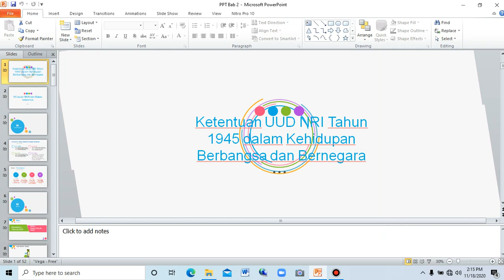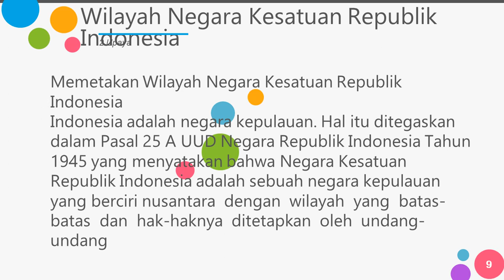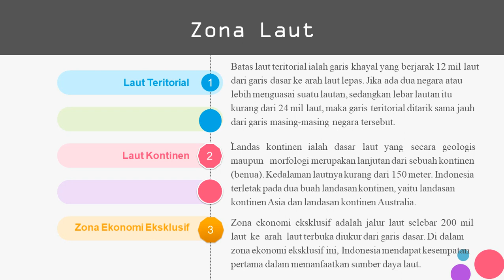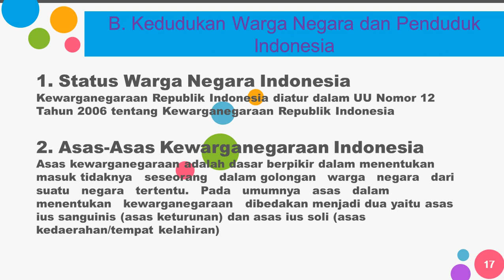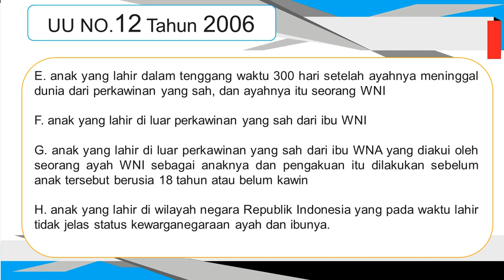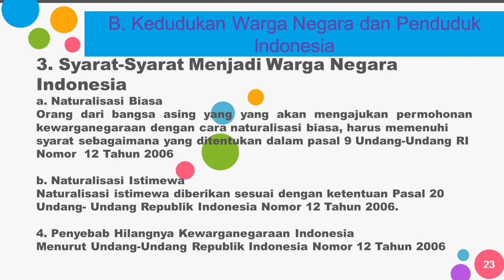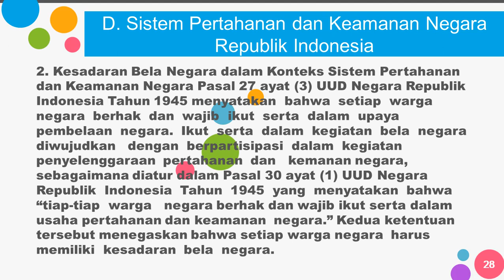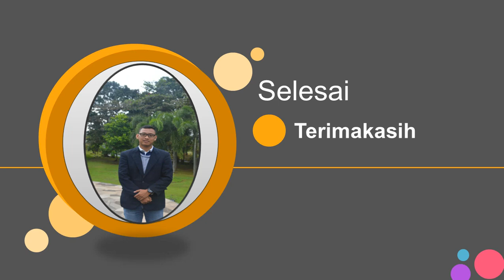Wahhh !!!! Bab 2 PPKn Mengenai Ketentuan UUD 1945 dalam Kehidupan Berbangsa dan Bernegara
Materi ini mendefinisikan secara jelas mengenai Wilayah Negara Kesatuan Republik Indonesia, Kedudukan Warga Negara dan Penduduk Indonesia, Kemerdekaan beragama dan berkepercayaan di indonesia dan sistem pertahanan dan keamanan Negara Kesatuan Republik Indonesia. Semoga Bermanfaat